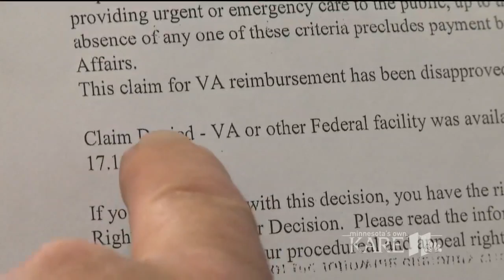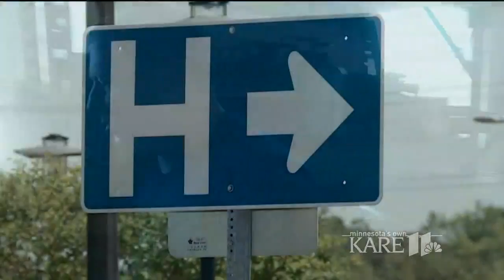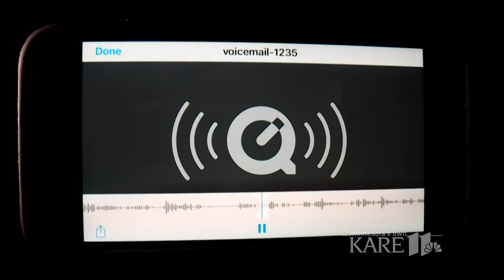Veteran turned over to collections after VA bill denial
Thousands of veterans every year are saddled with medical debt they shouldn't owe -- some of it even turned over to collection agencies -- after trips to the emergency room.